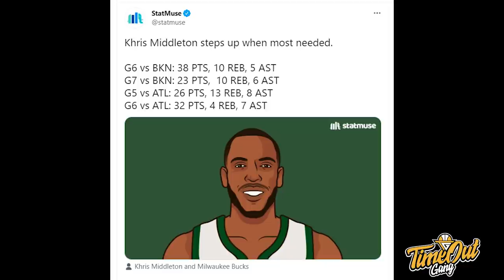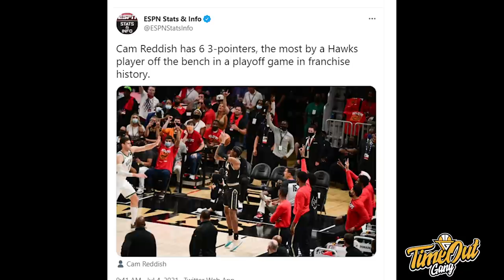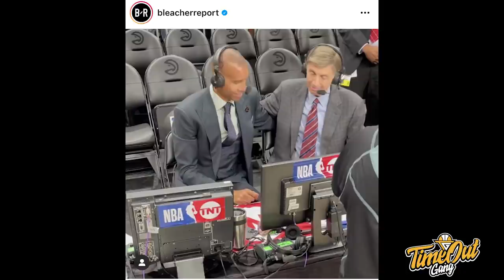TIME OUT: Chemistry Bucks is a Vibe // Crazy Game-Winning Shot Dari Tomas Satoransky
Di Time Out hari ini kita membahas tentang Milwaukee Bucks yang lolos ke NBA Finals, Tomas Satoransky bawa Ceko kalahkan Kanada dan draft prospect Evan Mobley.